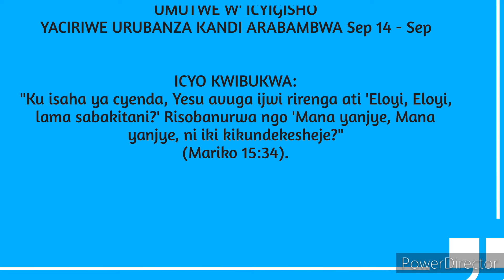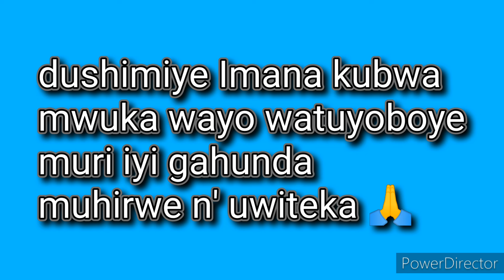ICYIGISHO CYA 12 YACIRIWE URUBANZA KANDI ARABAMBWA Sep 14 - Sep Ibyigisho by' ishuri ryo kw'isabato